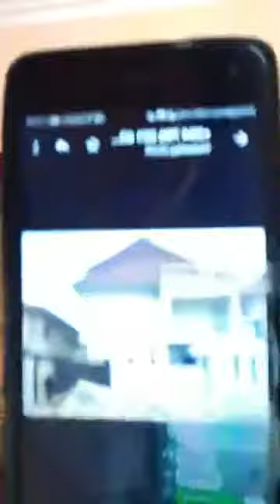Peace Man: Problem with single mother's in other marriage and love in a group PLEASE SUBSCRIBE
Peace Man: Problem with single mother's in other marriage and love in a group